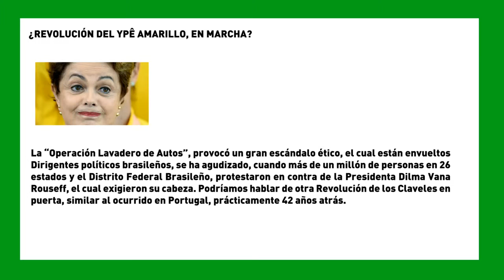SemanaVD1: ¿REVOLUCIÓN DEL YPÊ AMARILLO, EN MARCHA?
La “Operación Lavadero de Autos”, provocó un gran escándalo ético, el cual están envueltos Dirigentes políticos brasileños, se ha agudizado, cuando más de un millón de personas en 26 estados y el Distrito Federal Brasileño, protestaron en contra de la Presidenta Dilma Vana Rouseff, el cual exigieron su cabeza. Podríamos hablar de otra Revolución de los Claveles en puerta, similar al ocurrido en Portugal, prácticamente 42 años atrás.